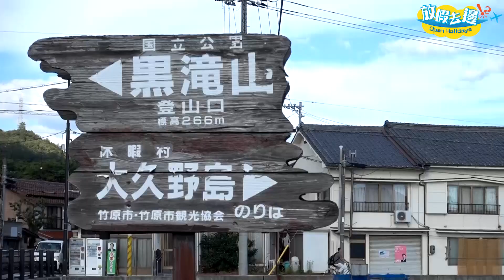兔迷必到！日本人氣廣島兔仔島｜日本旅遊｜放假去邊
位於日本廣島嘅大久野島一定係兔迷嘅必遊聖地！！
事關島上有近千隻兔仔～所以又命名為「兔仔島」～

小編：Cynthia